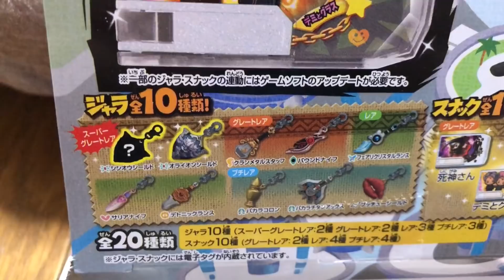【何ヶ月ぶり⁉︎】スナックワールド トレジャラボックス 第6弾 天空の神秘と双星の魔王 スーパーグレートレア 2BOX開封 レビュー the snack world trejarabox 6